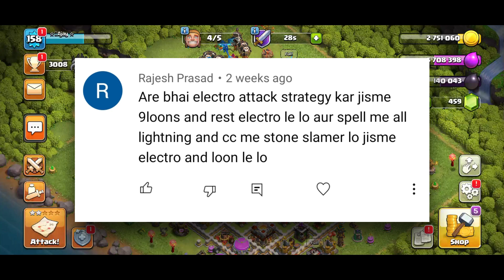POWER OF ELECTRO DRAGON | CLASH OF CLAN HINDI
➤ Specification
➤ Mobile